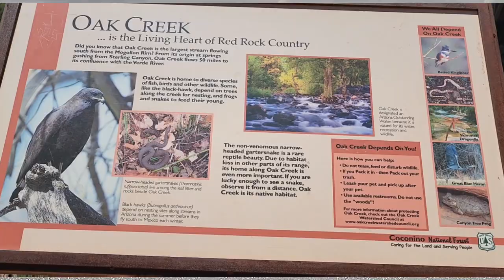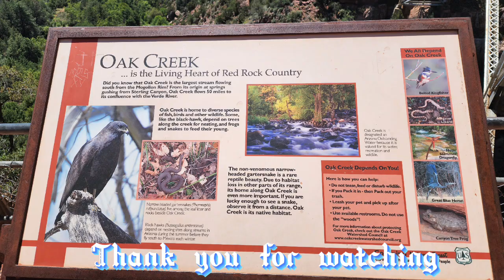GRASSHOPPER POINT SEDONA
Grasshopper point Sedona, Arizona